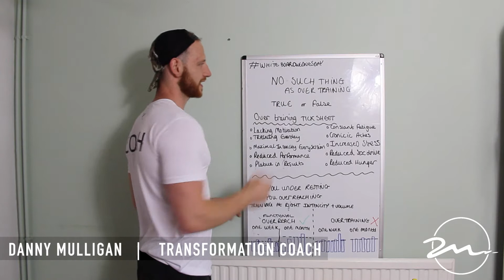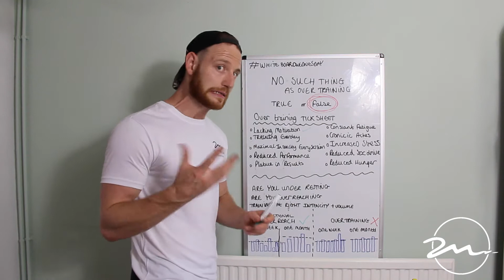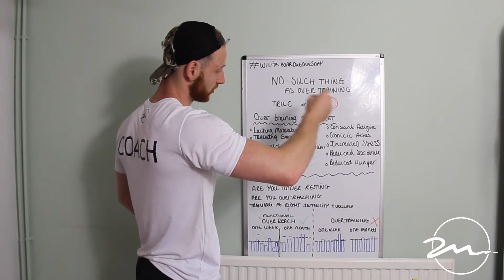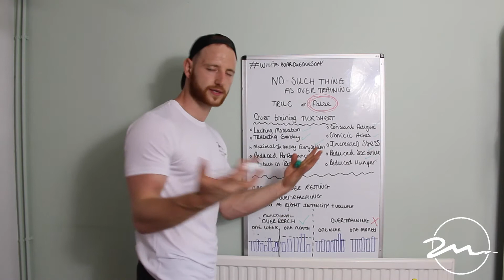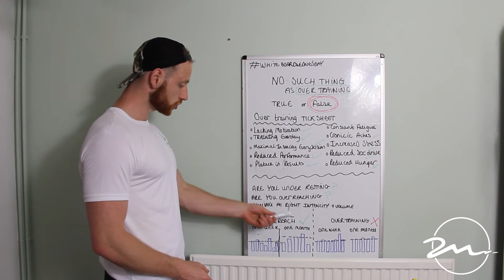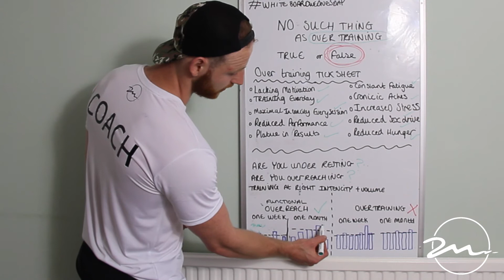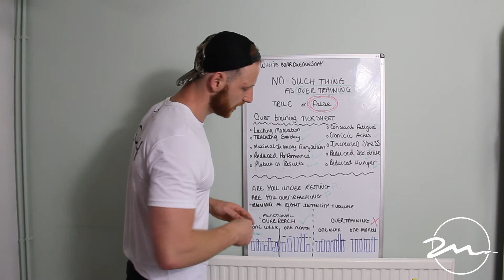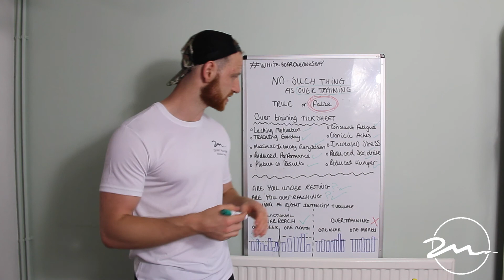OVER TRAINING EXPLAINED | Symptoms of overtraining | Common mistakes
This weeks whiteboardwednesday all about the frequently mentioned overtraining. Is there such thing?... hell yh!! Although I think overtraining is heavily misunderstood and most people aren't really actually overtraining, they are overreaching(explained in the video)
And over reaching interestingly absolutely has to happen to get the most results.
If you have any questions please drop them below and I will answer them.
Any one interested in coaching please feel free get in touch via my contact form on my website below.